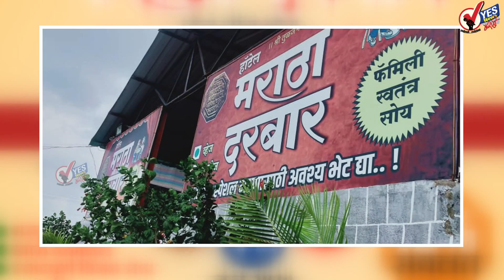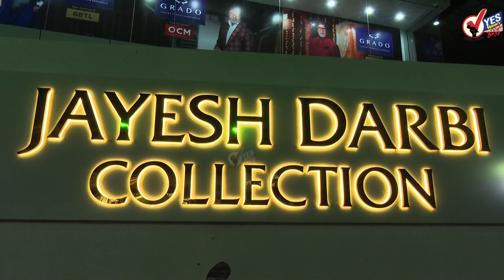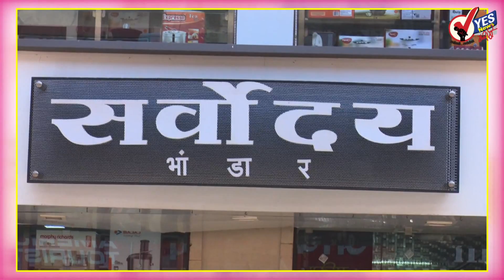DUPARCHYA BATMYA | आयुक्त म्हणाले होते; सोमवारपासून कोरोनाच्या दुप्पट टेस्ट... काय झाले ?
सोलापूर महापालिकेने खरेदी केलेली कोरोना टेस्ट करण्याबाबतची सीबी नेट मशीन घेऊन 5 दिवस झाले. अद्याप या मशीन वरून टेस्टिंग सुरू झाले नाही. महापालिका आयुक्त पी शिवशंकर यांनी  सोमवारपासून दुप्पट टेस्ट होतील  असे  गेल्या आठवड्यात सांगितले होते मात्र सोमवार आणि मंगळवार उलटला तरीही टेस्टिंग वाढवण्यात आले नाही. सोमवारी संध्याकाळी महापालिकेने अवघ्या 227 जणांचे रिपोर्ट जाहीर केले अद्याप 170 अहवाल प्रलंबित आहेत.. सोलापुरात मोठ्याप्रमाणावर आणि सर्वच भागातून कोरोनाचे रुग्ण आढळून येत असल्यामुळे कोरोनाच्या टेस्टिंग ,ट्रेसिंग आणि ट्रीटमेंट या त्रिसूत्रीवर भर द्या असे गेल्या महिन्यापासून मंत्री आणि सरकारी अधिकारी ,ICMR कडून सांगितले असताना केवळ कागदी घोडे नाचविण्याचे काम सुरू आहे. महापालिकेनेही सी बी नॅट मशीन सिव्हिल हॉस्पिटल कडे सुपूर्त केली असली तरी त्यासाठी आवश्यक असलेले मायक्रोबायोलॉजीस्ट,तंत्रज्ञान आणि डाटा एंट्री ऑपरेटर नसल्यामुळे ही मशीन बंद असल्याचे समजते.

सोलापूरच्या 1787 रुग्णांपैकी 883 रुग्ण बरे झाले
सोलापूर शहर आणि जिल्ह्यात मंगळवारी संध्याकाळच्या अहवाल नुसार बाधित रुग्ण संख्या 1787 झाली असून यातील 883 रुग्णांनी या कोरोनावर मात केली आहे. 754 रुग्ण हॉस्पिटलमध्ये दाखल असून आजवर शहर आणि जिल्ह्यातील 150 जणांचा मृत्यू झाला आहे.

सोलापूर शहरात मंगळवारी सकाळी पाऊस
सोलापूर शहरात मंगळवारी सकाळपासून ढगाळ वातावरण असून सकाळी अकरा वाजण्याच्या सुमारास पावसाला सुरुवात झाली सोलापूर शहराच्या विविध भागात हा रिमझिम पाऊस सुरू झाला आहे. यामुळे वातावरण पूर्णपणे बदलले असून तापमानात मोठी घट झाली आहे.

सोलापुरातील विडी कारखाने आजपासून सुरू
तब्बल ८६ दिवसांनी सोलापुरातील विडी कारखाने आजपासून सुरू हाेत आहेत. कामगारांच्या सुरक्षेची काळजी म्हणून दोन दिवस कारखाने निर्जंतुकीकरण करण्याचे काम सुरू हाेते. तयार विड्या घेणाऱ्या कर्मचाऱ्यांना हातमाेजे, फेस मास्क देण्यात आले. कारखान्यात येणाऱ्या प्रत्येक महिलेच्या हाती सॅनिटायझर देऊनच त्यांचे स्वागत हाेईल, अशी माहिती विडी उद्याेग संघाचे प्रवक्ते बाळासाहेब जगदाळे यांनी दिली आहे.

सुशांत सिंह राजपूत आत्महत्या प्रकरणी चौकशी करणार : गृहमंत्री देशमुख
सुशांत सिंग राजपूतच्या आत्महत्येने संपूर्ण बॉलिवूड जगाला हादरवलं. मात्र त्याच्या आत्महत्येने काही प्रश्नही उपस्थित केले आहेत. सुशांत सिंह राजपूत याने जरी आत्महत्या केली असली तरी, या आत्महत्येला जबाबदार कोण? असा प्रश्न अनेकांकडून उपस्थित केला जाऊ लागला आहे. सुशांत सिंह राजपूतने आत्महत्या केली आहे, हे त्याच्या शवविच्छेदन अहवालातून स्पष्ट झालं आहे. मात्र त्याच्या आत्महत्या प्रकरणी व्यावसायिक वैमनस्याच्या अँगलचीही पोलीस चौकशी करणार असल्याची माहिती राज्याचे गृहमंत्री अनिल देशमुख यांनी दिली आहे.

पंतप्रधानांची सर्व मुख्यमंत्र्यांसोबत दोन दिवसीय व्हिडिओ कॉन्फरन्स
देशात कोरोनाचा वाढता प्रादुर्भाव लक्षात घेता पंतप्रधान नरेंद्र मोदी पुन्हा एकदा देशातील सर्व राज्यांच्या मुख्यमंत्र्यांसोबत व्हिडीओ कॉन्फरन्सिंगद्वारे चर्चा करणार आहेत. विशेष म्हणजे यावेळी सलग दोन दिवस पंतप्रधान मोदी मुख्यमंत्र्यांसोबत चर्चा करणार आहेत. आज आणि उद्या ही बैठक होणार असून महाराष्ट्राचे मुख्यमंत्री उद्धव ठाकरे यांच्याशी १७ जून म्हणजे उद्या बातचीत होणार आहे. सर्व मुख्यमंत्र्यांना अधिक वेळ बोलता यावे, म्हणून यावेळी दोन दिवसांच्या बैठकीचे आयोजन करण्यात आले आहे.

आमच्या भेटीनंतर सामनाने पुन्हा अग्रलेख लिहावा : बाळासाहेब थोरात
आम्ही भक्कमपणे आघाडीसोबत आहे. आम्ही आमची भूमिका मुख्यमंत्र्याकडे मांडू. आमची भूमिका समजल्यावर मुख्यमंत्र्यांचं समाधान होईल. त्यानंतर सामनाने पुन्हा एकदा अग्रलेख लिहावा. अपूर्ण माहितीमुळे आमच्याबद्दल चुकीचा संदेश जातोय," असं काँग्रेसचे प्रदेशाध्यक्ष आणि महसूल मंत्री बाळासाहेब थोरात यांनी म्हंटल आहे. म्हणाले. काँग्रेस नेते बाळासाहेब थोरात आणि अशोक चव्हाण आज मुख्यमंत्री उद्धव ठाकरे यांची भेट घेणार आहेत. त्या पार्श्वभूमीवर मुंबईत आयोजित पत्रकार परिषदेत बाळासाहेब थोरात यांनी मुख्यमंत्र्यांची भेट आणि 'सामना'तील अग्रलेखावर भाष्य केलं.

सुशांत सिंह राजपूतचा प्लॅन मर्डर; कंगना रानौतचा बॉलिवूडवर गंभीर आरोप
अभिनेत्री कंगना रानौतने सुशांतच्या मृत्यूबाबत प्रतिक्रिया देताना बॉलिवूडवर निशाणा साधाला आहे. सुशांतने आत्महत्या केली नाही तर त्याचा खून झालाय असा गंभीर आरोप कंगनाने बॉलिवूडवर केला आहे. काही जण सुशांत कमकुवत असल्याचं दाखवून देण्याचा प्रयत्न करत आहेत. मात्र ज्या व्यक्तीने स्टॅनफोर्ड विद्यापीठाची स्कॉलरशीप घेतली आहे. इंजिनिअरिंगमध्ये रॅन्क होल्डर आहे, तो मानसिकदृष्ट्या कमकुवत कसा असू शकतो? आत्महत्येआधी सुशांतची जी परिस्थिती होती, त्यासाठी बॉलिवूड जबाबदार आहे. सुशांतवर बोट दाखवणाऱ्या सर्वांचाच कंगनाने चांगलाच समाचार घेतला आहे.